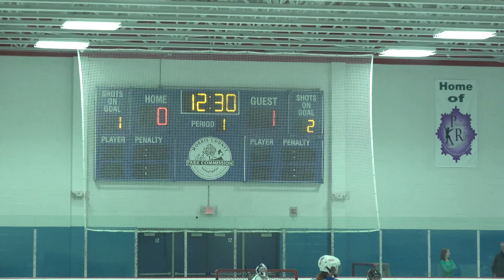10U Rockets at Colonials 9/18/16